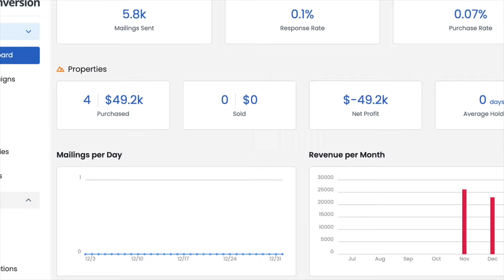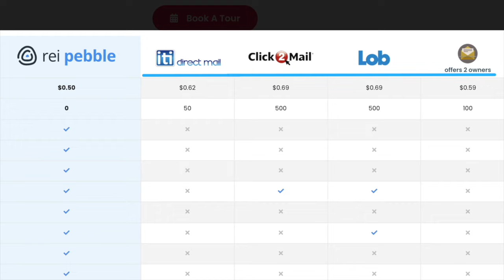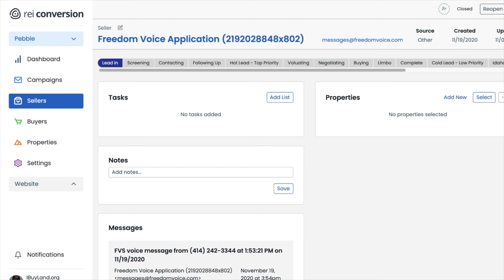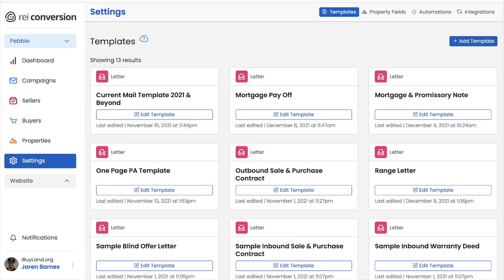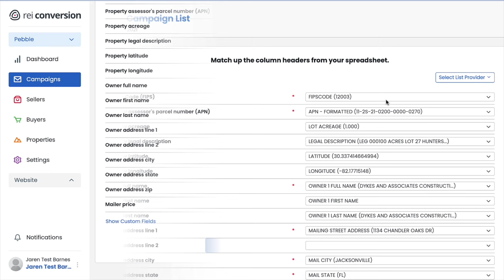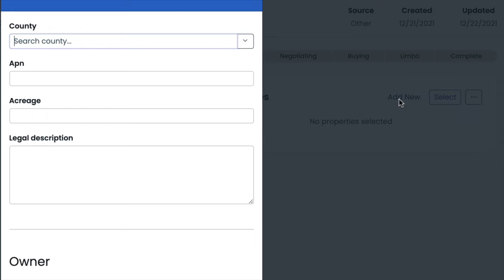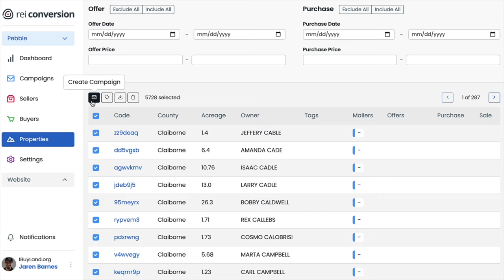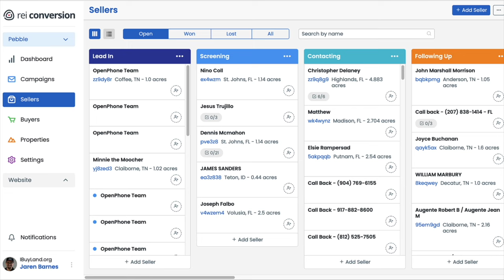REI Pebble Review: What Can This CRM Do For Land Investors?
Pebble might be the best lead management software ever for land investors. It's beautifully designed, intuitive to use, and can make your life easier in more ways than you can imagine.

In this video, we'll give you the grand tour and show you the ins and outs of what you can expect if you decide to give it a try.

0:00 - Intro
4:17 - Pebble is more than a CRM
6:32 - An overview of price and account options
8:41 - Pebble as a direct mail processor
13:16 - High-level overview of Pebble
14:09 - Account section overview
14:44 - Settings section overview
18:25 - Dashboard Overview
22:37 - How campaigns work
36:15 - Sellers
44:39 - Properties section overview
49:34 - Overview of an individual property record
54:46 - Buyers
55:33 - Outro